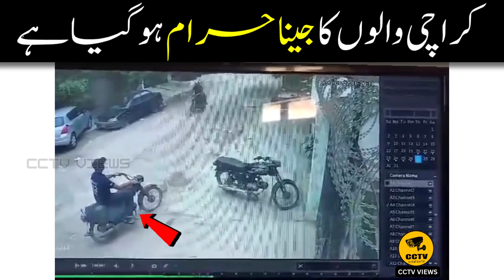CCTV - PECHS Block 2 Karachi News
1) This video has no negative impact on the original works (it would actually be positive for them,
2) This video is also for teaching purposes

This is our country trending news, so we uploaded this for our audience.